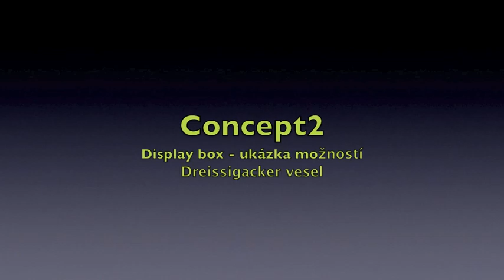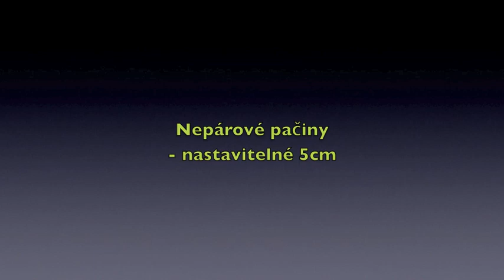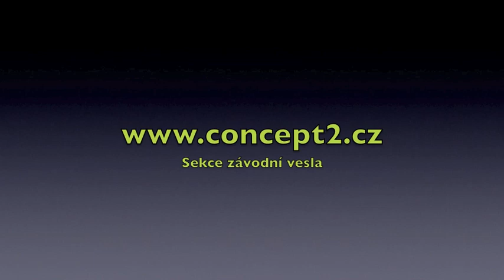Vesla Concept2 Dreissigacker /Display box/. Porovnání vesel Concept2.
Vesla Concept2. Ukázka možností Dreissigacker vesel Concept2 na světových pohárech, mistrovstvích světa a OH. Pro více informací navštivte sekci závodní vesla, kde najdete kompletní informace o veslech Concept2.